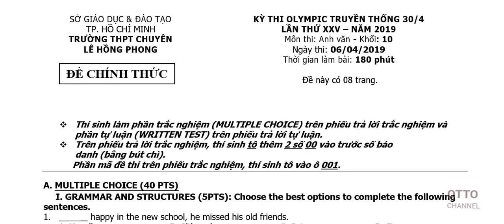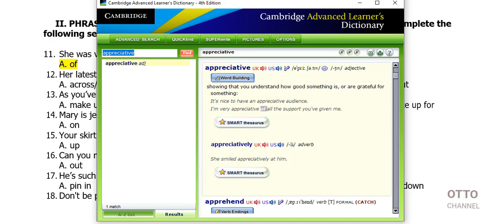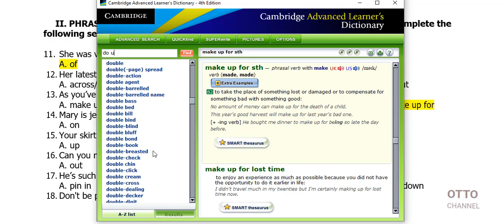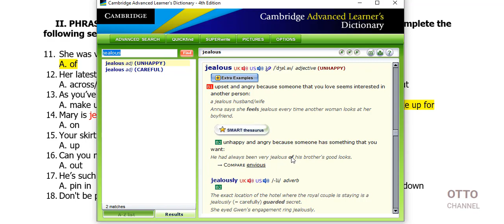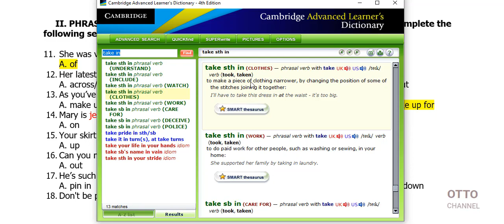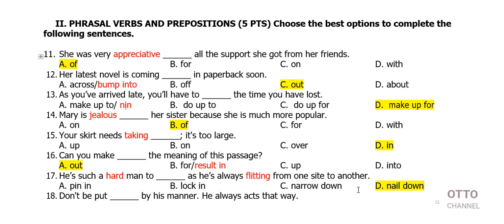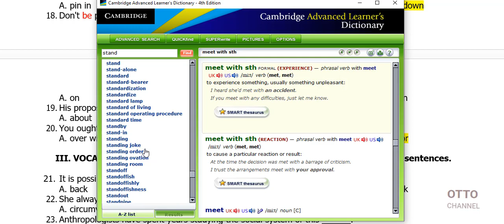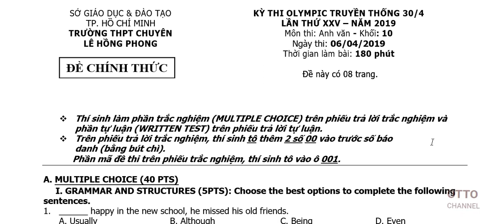Đề Thi Học Sinh Giỏi Olympic Truyền Thống 30/4 Lớp 10 - Video 2/16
+ Đề Thi Olympic Truyền Thống 30/4, Chuyên Anh Học Sinh Giỏi Lớp 10